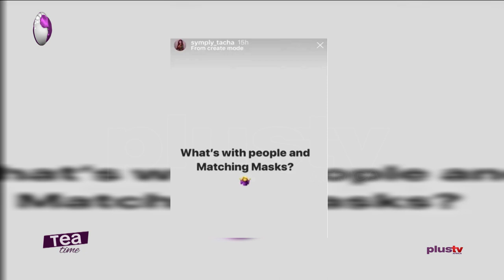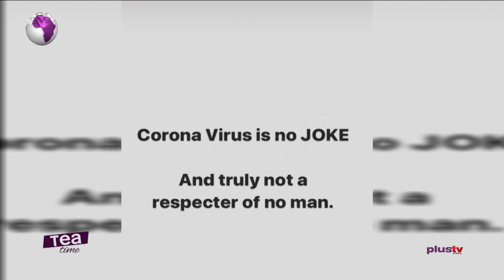Ade Bakare Gives Away 100 Protective Face Masks A Day